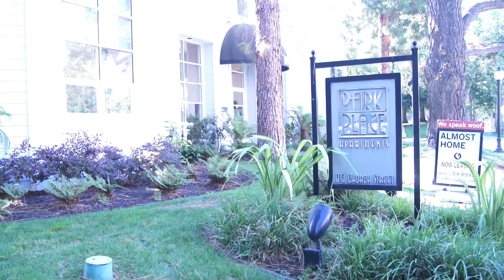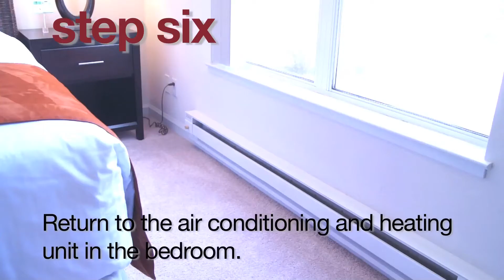Controlling the A/C + Heat at Park Place | Synergy Solutions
This Synergy Solutions video will explain how to turn on the air conditioning and heating units at the Park Place apartment complex.